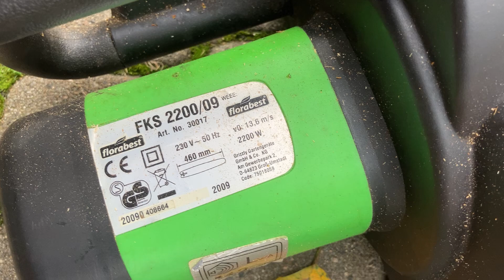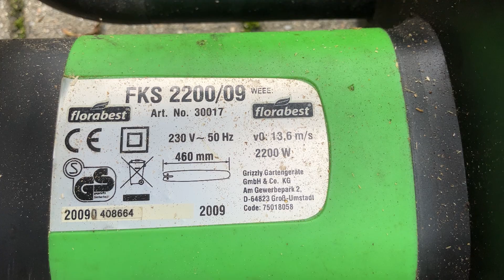The Polish chainsaw massacre 😉 part fart one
My old finger lopper !!